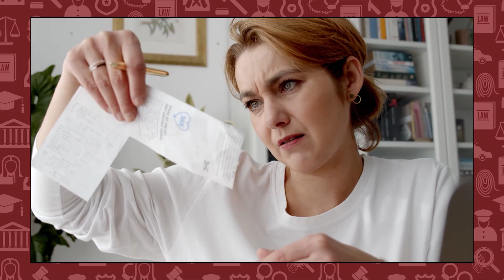INDENIZAÇÕES que geram DINHEIRO na JUSTIÇA | Ronaldo Gotlib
Responsabilidade civil é a obrigação de reparar o dano que uma pessoa causa a outra, sejam elas pessoas físicas ou jurídicas. E quando isso acontece, o que fazer?

Quando ocorre um dano, é direito seu levar o caso para a justiça! Para te ajudar, trouxemos os dois tipos de indenizações.

-Indenização por dano MATERIAL: É quando se trata de uma perda material, palpável e você pode provar que teve prejuízo;

-Indenização por dano MORAL: Se trata do dano psicológico, uma situação que causou aborrecimento ou grande constrangimento.

Assista para ver alguns exemplos em que essas indenizações se aplicam!
E não se esqueçam de comentar as suas dúvidas!!

► CONHEÇA A GOTLIB ADVOGADOS!